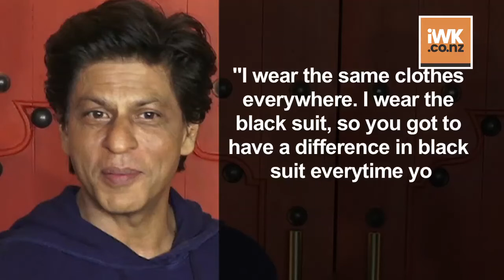SRK takes five hours to get ready: Gauri Khan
Superstar Shah Rukh Khan takes way more time to get ready than his wife Gauri Khan. This candid confession came from none other than Gauri herself.